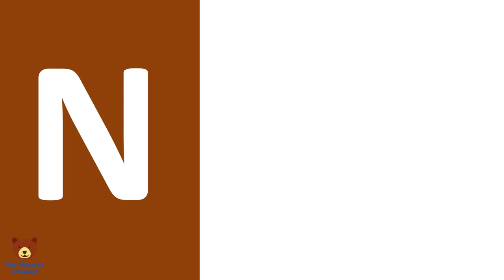Original Alphabet Objects Song | The Nursery Channel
Amazing new products

🌈🎓 Dive into the enchanting world of letters with The Nursery Channel's vibrant rendition of "The Alphabet Song"! 🎶 Join us on a captivating journey where each letter comes to life through delightful objects – an 'Apple,' a 'Ball,' a playful 'Rabbit,' a bouncing 'Kangaroo,' and a regal 'Queen.'

🍎 Sing along with your little ones as they embark on a fun and educational adventure, discovering the alphabet in a whimsical way. At The Nursery Channel, we believe in infusing education with excitement, and this video is a perfect fusion of learning, fun, and cuteness.

🌟 Watch as the alphabet unfolds with the help of these adorable characters, making the process of learning letters an engaging and happy experience. From A to Z, each letter is associated with a cute and memorable image, adding an extra layer of joy to the learning journey.

🎉📚 Let's sing, learn, and embark on exciting alphabet adventures together! 🌟🦘